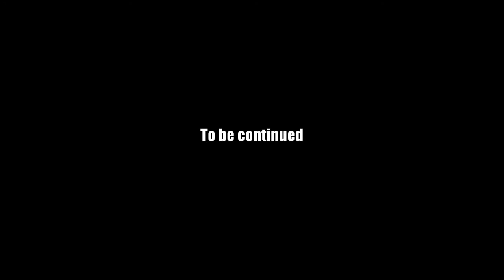AQ Worlds "Myster Candy" (Quest)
Quest:Mystery Candy

NPCs:Trouble

Monster List:Blister

Turn in:Mystery Candy x3

Equipment Won:None